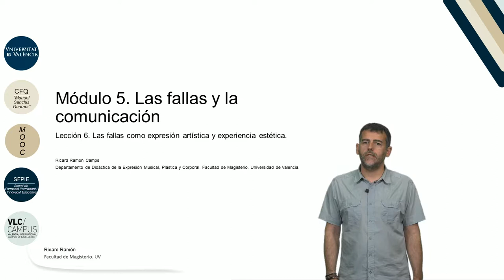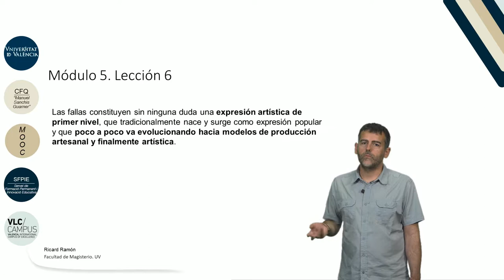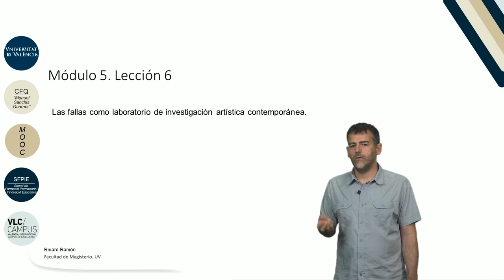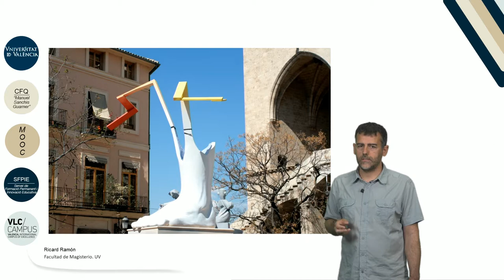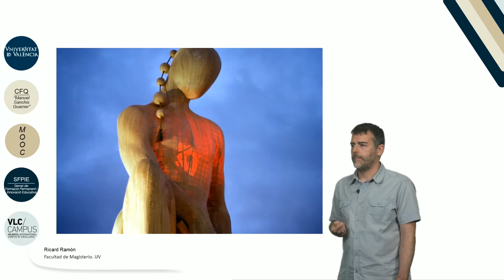5.6. Las fallas como expresión artística y experiencia estética